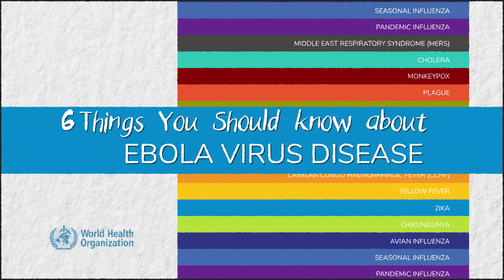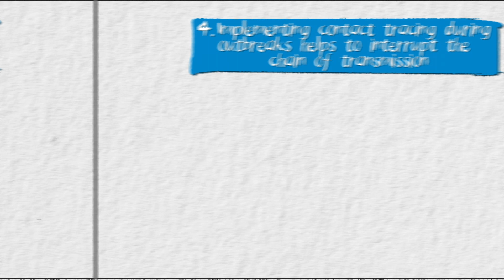Six things you need to know about Ebola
Find out how Ebola is transmitted, who is at risk of infections, what needs to be done to stop the chain of transmission and to stop an outbreak.